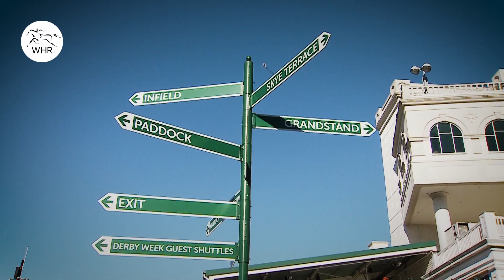KENTUCKY DERBY 2020: AUTHENTIC, BOB BAFFERT & John Velazquez beat Tiz the Law at Churchill Downs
The 146th running of the Kentucky Derby under the historic Twin Spires at Churchill Downs, Louisville, USA went to Authentic.

1st Authentic (Into Mischief)...
Trainer: Bob Baffert, Jockey: John Velazquez
2nd Tiz The Law...
Trainer: Barclay Tagg, Jockey: Manuel Franco
3rd Mr. Big News...
Trainer: W Bret Calhoun, Jockey: Gabriel Saez

Bob Baffert previous wins:
1997 - Silver Charm
1998 - Real Quiet
2002 - War Emblem
2015 - American Pharoah
2018 - Justify
2020 - Authentic

John Velazquez previous wins:
2017 - Always Dreaming
2011 - Animal Kingdom

Kentucky Derby Hall of Fame:
2020 Authentic
John Velazquez / Bob Baffert
2019 Country House
Flavien Prat / Bill Mott
2018 Justify
Mike E. Smith / Bob Baffert
2017 Always Dreaming
John Velazquez / Todd Pletcher
2016 Nyquist
Mario Gutierrez / Doug O'Neill
2015 American Pharoah
Victor Espinoza / Bob Baffert
2014 California Chrome
Victor Espinoza / Art Sherman
2013 Orb
Joel Rosario / Claude McGaughey III
2012 I'll Have Another
2011 Animal Kingdom
John Velazquez / H. Graham Motion
2010 Super Saver
Calvin Borel / Todd Pletcher
2009 Mine That Bird
Calvin Borel / Bennie L. Woolley Jr.
2008 Big Brown
Kent Desormeaux / Richard E. Dutrow Jr.
2007 Street Sense
Calvin Borel / Carl Nafzger
2006 Barbaro
Edgar Prado / Michael R. Matz
2005 Giacomo
Mike E. Smith / John Shirreffs
2004 Smarty Jones
Stewart Elliot / John Servis
2003 Funny Cide
José A. Santos / Barclay Tagg
2002 War Emblem
2001 Monarchos
Jorge F. Chavez / John T. Ward Jr.
2000 Fusaichi Pegasus
Kent Desormeaux / Neil Drysdale
1999 Charismatic
1998 Real Quiet
1997 Silver Charm
1996 Grindstone
1995 Thunder Gulch
1994 Go for Gin
1993 Sea Hero
1992 Lil E. Tee
1991 Strike the Gold
1990 Unbridled
1989 Sunday Silence
1988 Winning Colors
1987 Alysheba
1986 Ferdinand
1985 Spend A Buck
1984 Swale
1983 Sunny's Halo
1982 Gato Del Sol
1981 Pleasant Colony
1980 Genuine Risk
1979 Spectacular Bid
1978 Affirmed
1977 Seattle Slew
1976 Bold Forbes
1975 Foolish Pleasure
1974 Cannonade
1973 Secretariat
1972 Riva Ridge
1971 Canonero II
1970 Dust Commander
1969 Majestic Prince
1968 Forward Pass
1967 Proud Clarion
1966 Kauai King
1965 Lucky Debonair
1964 Northern Dancer